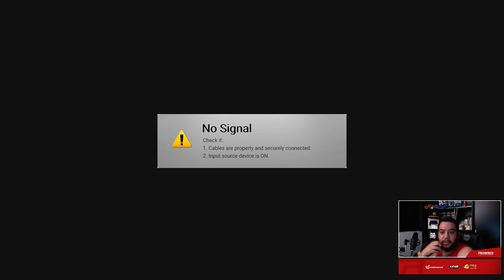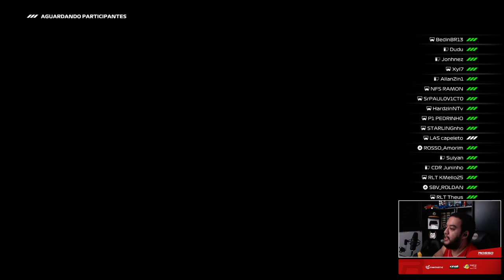FRW | MONZA | A3